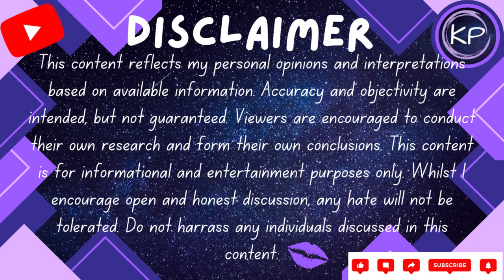Rishi Sunak, British Prime Minister, Just Keeps F*ck!ng Up! - Politics - News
Dentist Sunak visited for campaign stunt is not taking on new NHS patients

Thank you for listening. It's all free. Thank you for your support, it really does mean a lot.

Hi, I'm Katie, a reporter, writer and journalist.
I'm passionate about telling stories that matter, and I believe that everyone has a right to know the truth. On my YouTube channel, I cover a variety of topics, including true crime, politics, current affairs, and history. I do both one-off episodes and series, and I always strive to provide my viewers with accurate information.

I want to bring a female perspective to current affairs in an area of Youtube that is dominated by men.
Where the rest of my reporter girls at?!